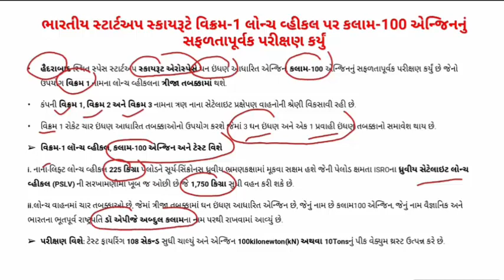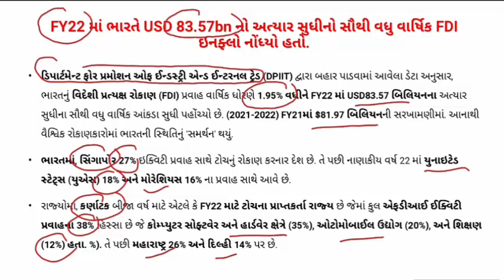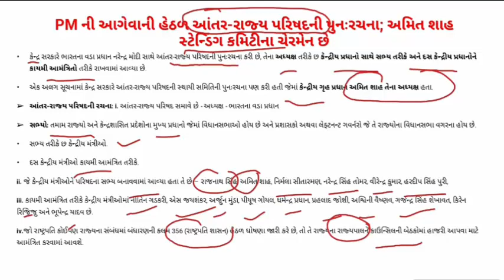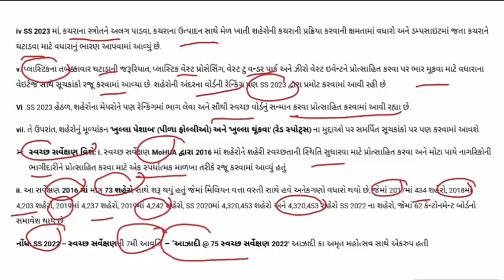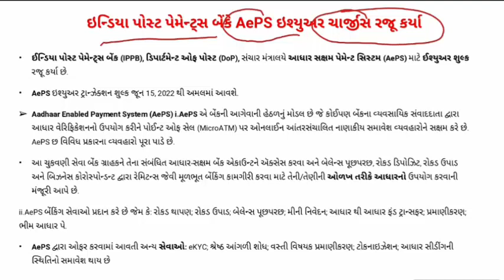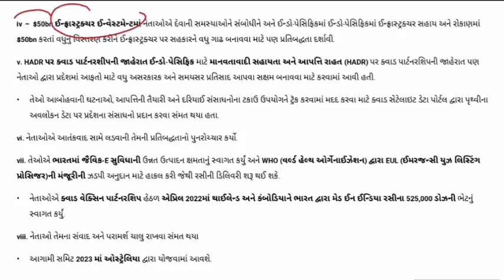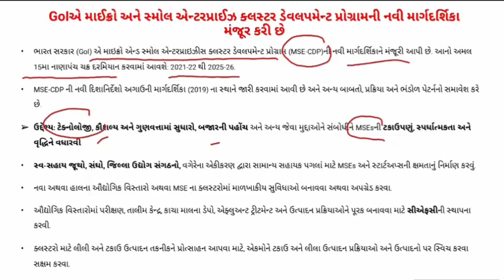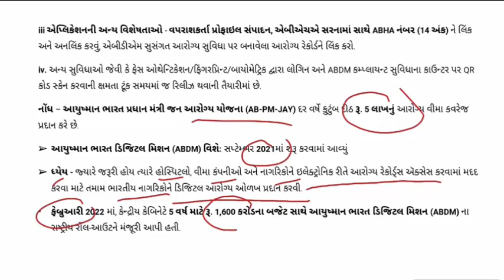GUJARATI CA PART 80